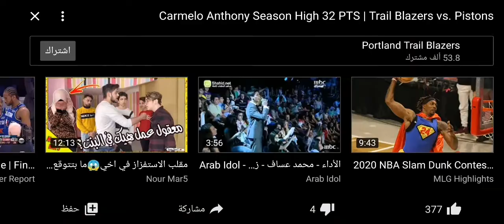Pistons vs Trail Blazers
The Portland Trail Blazers will take on the Detroit Pistons at 9 p.m. ET Sunday at the Moda Center at the Rose Quarter. Portland is 25-32 overall and 15-12 at home, while Detroit is 19-39 overall and 8-19 on the road. This is the first meeting between the two teams this season. Detroit limps into Sunday's contest having lost five straight games. Portland, meanwhile, has lost four its last five. Portland is favored by 5.5-points in the latest Blazers vs. Pistons odds, while the over-under is set at 223. Before entering any Pistons vs. Blazers picks, you'll want to see the NBA predictions from the model at SportsLine.

The SportsLine Projection Model simulates every NBA game 10,000 times, and last season it returned a whopping $4,280 on its top-rated spread and money line picks. It's already returned over $3,000 in profit on all top-rated NBA picks during the 2019-20 season and entered Week 18 on a blistering 35-19 run on all top-rated spread picks. Anybody who has followed it has seen huge returns.

Now, the model has set its sights on Trail Blazers vs. Pistons. You can head to SportsLine to see its picks. Here are several NBA betting lines for Pistons vs. Blazers:

Blazers vs. Pistons spread: Portland -5.5

Blazers vs. Pistons over-under: 223 points

Blazers vs. Pistons money line: Portland -229, Detroit +188

What you need to know about the Trail Blazers

Portland continued to struggle without Damian Lillard (groin) in the lineup Friday, falling to the New Orleans Pelicans 128-115. CJ McCollum led the Trail Blazers with 27 points, while Carmelo Anthony added 20 points. McCollum has scored 20 or more points in four of his last five games and is averaging 21.4 points per contest. Hassan Whiteside is also an offensive weapon for the Trail Blazers, averaging 15.8 points and 14.0 rebounds per game.

Defensively, the Trail Blazers are giving up 115.5 points per game, the fifth-worst mark in the NBA. However, the Trail Blazers have fared well against the spread at home. In fact, Portland is 5-1 against the spread in its last six home games.